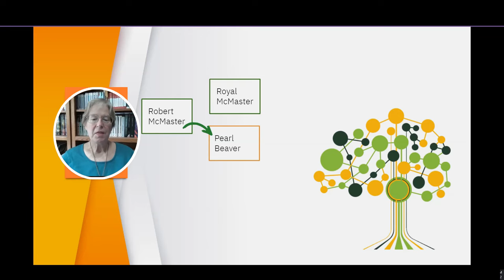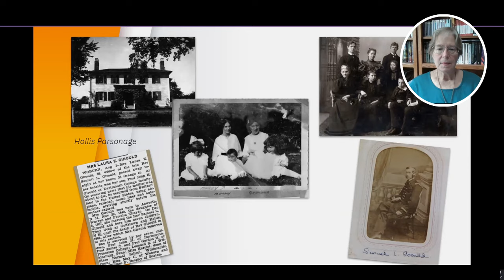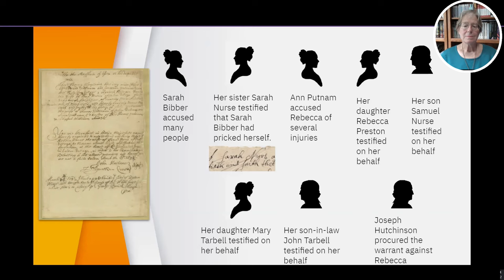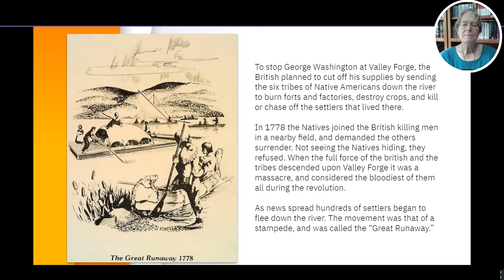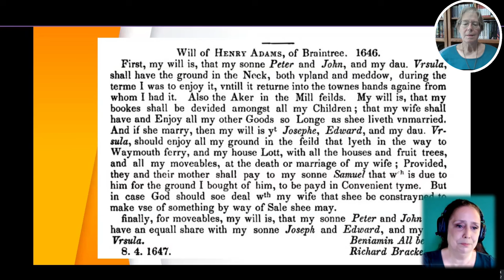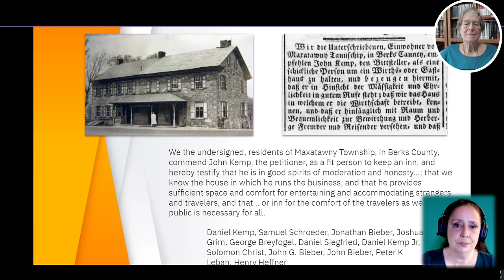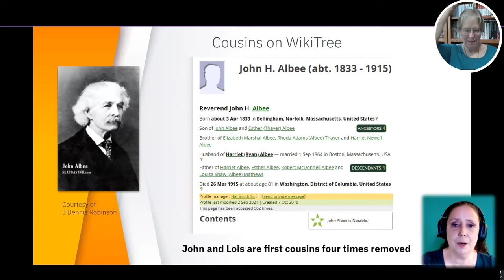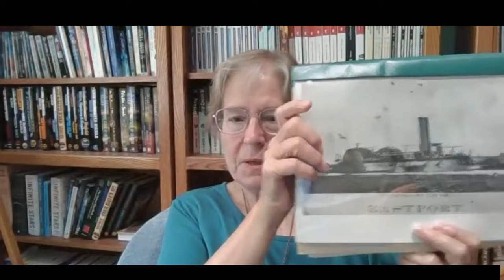WikiTree Challenge 12 (2022) feat. Lois McMaster Bujold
The 2022 WikiTree Challenge 12 has completed for Hugo award winning fantasy and science fiction author Lois McMaster Bujold. Mindy Silva, from WikiTree.com, will be revealing the week's exciting discoveries. Watch to see who accused her 8th great-grandmother of witchcraft, which great-grandmother had a sister that became the wife of a chief, and to learn about the successful 4th great-grandfather that kept bees.

WikiTree is a site where you can document your family history, collaborate on genealogy research, look into your ancestry and heritage, join challenges, and search for friendly cousins through DNA matches. Are you looking for your great-great-grandparents? Do you want to know how to research those distant ancestors, finding vital records and more? Have you always wondered how you relate to important people in our history? Check out WikiTree.com and watch the LiveCasts for project information, challenges, and more!